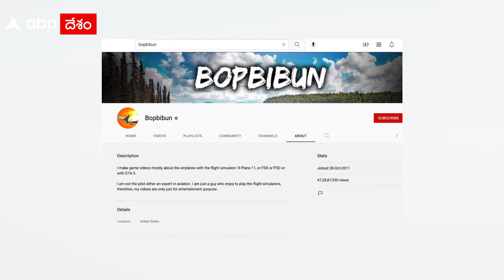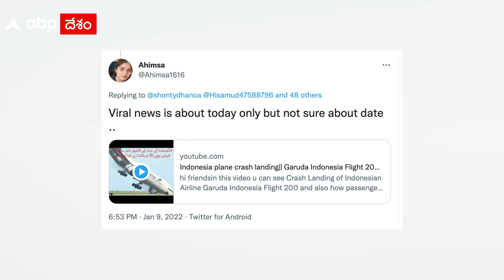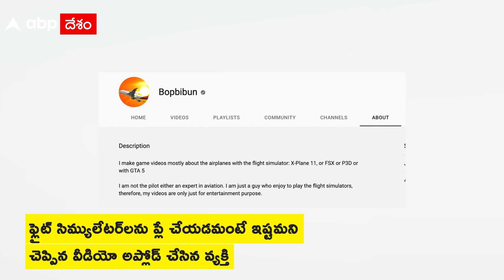Fact Check| Indonesia Plane Crash : ఇండోనేషియా గరుడ ఎయిర్‌లైన్స్ విమానం లో 200 మంది ప్రయాణికులు?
ఇండోనేషియా  కు చందిన గరుడ ఎయిర్‌లైన్స్ విమానం క్రాష్ ల్యాండింగ్ అవుతున్నట్టుగా,అందులో 200 మంది ప్రయాణికులు వున్నారని, వీడియో ఒకటి  వైరల్ అయింది. ఫ్యాక్ట్ చెక్ చేస్తే, వీడియో స్క్రీన్‌షాట్‌ని రివర్స్ ఇమేజ్ సెర్చ్ చేస్తే, అది యూట్యూబ్‌లో బోప్‌బిబన్ పేరుతో ఒక ఛానెల్‌లో అప్‌లోడ్ చేయబడిన వీడియో అని తెలుస్తోంది. ఆ వీడియో అప్లోడ్ చేసిన వ్యక్తి , తను పైలట్‌ని కాదని ఎక్కువగా విమానాల గురించి  వీడియో గేమ్  చేస్తానని చెప్పారు. తనకెక్కువగా  ఫ్లైట్ సిమ్యులేటర్‌లను ప్లే చేయడమంటే ఇష్టమని అందుకే  ఇలాంటి  ఏరోప్లేన్ క్రాషింగ్ వీడియోలు పెడుతుంటానని, అవి  కేవలం వినోదం కోసం మాత్రమే అని పోస్ట్ చేసాడు. ఇండొనేషియా విమానం క్రాష్ లాండింగ్ అయిందని వస్తున్న వీడియో అవాస్తవం.